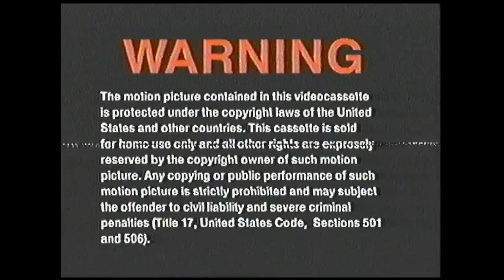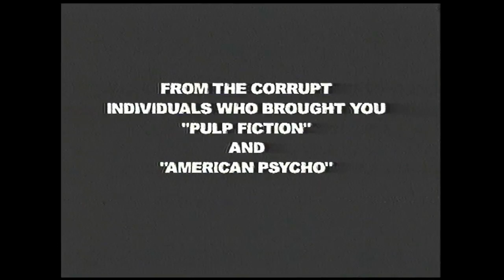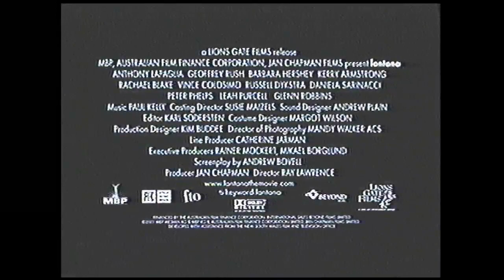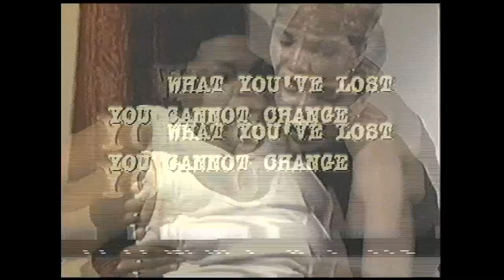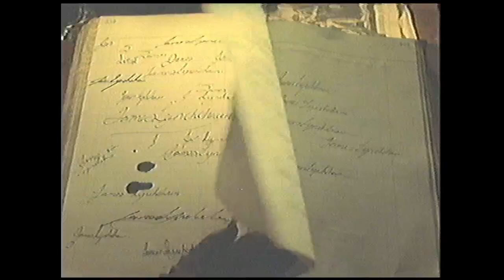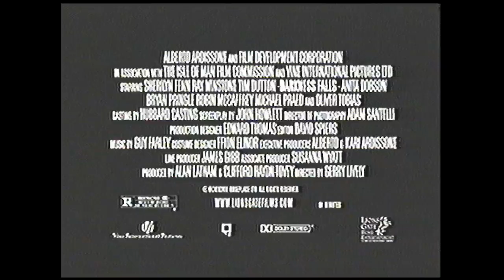Opening to Liam 2002 VHS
Distributor: Lionsgate Home Entertainment

List of contents:

1. FBI Warning screen
2. Lionsgate Home Entertainment logo
3. Lionsgate Website promo
4. Coming Soon to a Theater Near You bumper
5. The Rules of Attraction trailer
6. Lantana trailer
7. Monster's Ball trailer
8. Also Available from Lionsgate Home Entertainment bumper
9. Love and Rage trailer
10. Darkness Falls trailer
11. songcatcher trailer
12. Lionsgate Home Entertainment logo
13. BBC Films logo